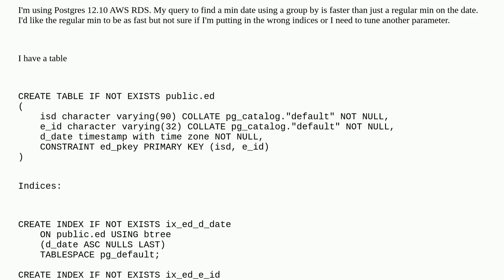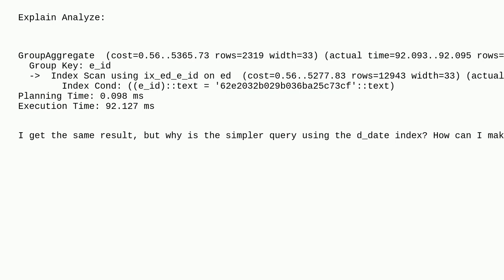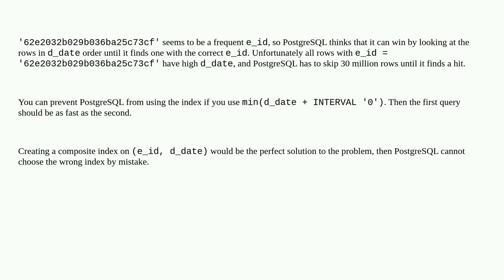Dba: postgres min() slower than min() with group by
postgres min() slower than min() with group by

A special thanks goes out to the awesome community

  query-performance postgresql-performance postgresql aggregate